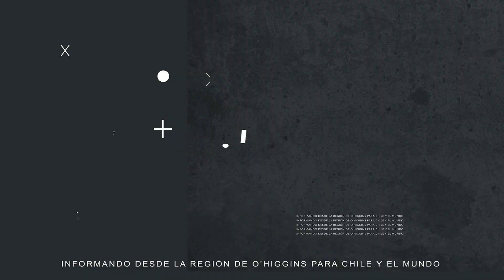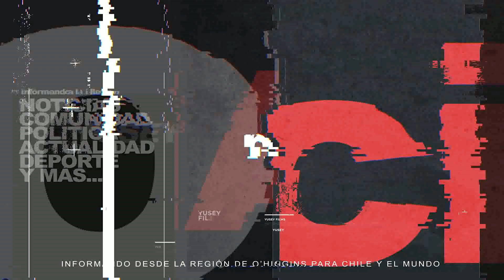CARABINEROS DETIENE A TRES DELINCUENTES CON ARMA BLANCA Y ARMA PARA COMETER DELITOS.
1° Comisaría de Rancagua:
Carabineros logra detener a tres personas con elementos para cometer delito
- Fueron fiscalizados en el sector de Alameda con Av. Koke. Uno de ellos es menor de edad con antecedentes policiales.

A raíz de fiscalizaciones preventivas en la Alameda de Rancagua, Carabineros de la 1° Comisaría de Rancagua logró la detención de 3 personas que portaban elementos para cometer delitos. Uno de ellos es menor de edad con antecedentes policiales.
La dinámica de los hechos se produjo alrededor de las 23 horas del martes 4 de junio, en el sector de Av. Bernardo O’Higgins con Av. Koke, al fiscalizar un automóvil PPU VK5234, con tres personas en su interior, advirtiendo Carabineros que en su interior -en el habitáculo central del auto- hay un cuchillo y una coipa tipo pasamontaña, color negro, frente a lo cual se procedió a un control más exhaustivo de los individuos y el vehículo, encontrándose en su interior 1 arma a fogueo tipo pistola adaptada para el disparo con su cañón perforado, con cargador sin munición.
Al encontrarse estos elementos son detenidos los tres individuos, quienes fueron identificados como V.E.U.G., 19 años, chileno, sin antecedentes policiales; C.A.S.C., 20 años, con antecedentes policiales; y, A.A.H.A., de 17 años, con antecedentes policiales. Todos chilenos.
Se determinó que el vehículo es propiedad de C.A.S.C. y mantiene su documentación vencida, por lo que fue retirado de circulación. Al mismo tiempo fue incautado el cuchillo y la coipa.
El fiscal de turno instruyó control de